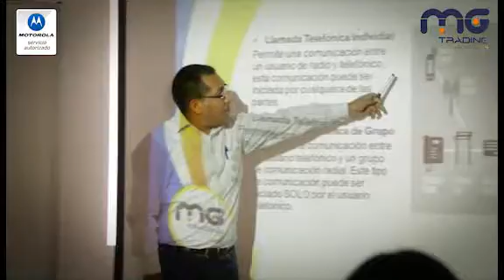MG TRADING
Paneles solares, paneles policristalinos, monocristalinos, controladores de carga, inversores, iluminación, bombas de agua, distribuidor autorizado.